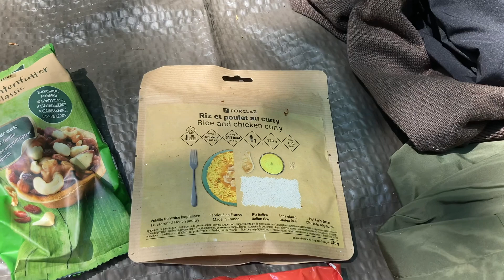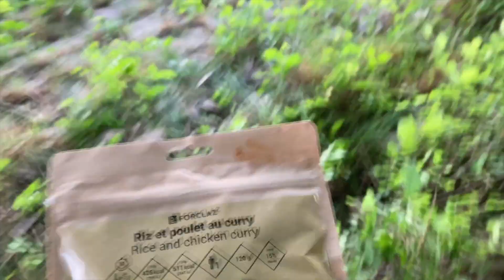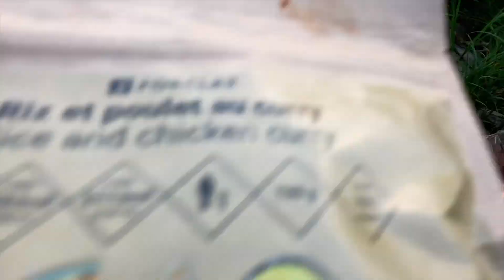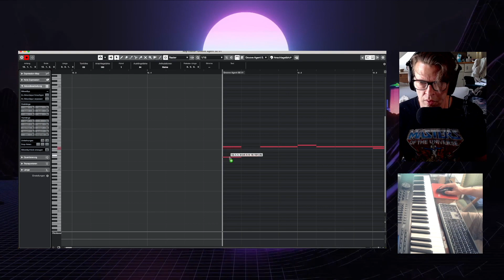"Boyz in the Wood: Decathlon Trekking Food im Praxistest mit Brille und Hut's Flussabenteuer!"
Willkommen auf dem Kanal "Brille und Hut"! In unserem neuesten Video, "Boyz in the Wood: Decathlon Trekking Food im Praxistest", nehmen wir euch mit auf ein unvergessliches Flussabenteuer.

Begleitet uns auf unserer aufregenden Radtour entlang eines malerischen Flusses, während wir mit unseren Fahrrädern, Rucksäcken und unserer Ausrüstung die Natur erkunden. Wir bauen unser Camp auf, entfachen ein gemütliches Lagerfeuer und bereiten uns auf eine Nacht unter dem Sternenhimmel vor.

In diesem Video zeigen wir euch, wie wir die brandneue Trekking-Nahrung von Decathlon ausprobieren und bewerten. Erfahrt aus erster Hand, wie lecker und praktisch diese speziell für Outdoor-Abenteuer entwickelte Nahrung ist.

Doch das ist noch nicht alles! Wir stellen uns auch spannenden Herausforderungen, während wir den Flusslauf erkunden. Taucht mit uns ein in die Wildnis, erlebt den Nervenkitzel und die Freude des Campinglebens mitten in der Natur.

Lasst euch von unserer Begeisterung für die Natur anstecken und lasst uns gemeinsam unvergessliche Erinnerungen schaffen!

Vergesst nicht, das Video mit euren Freunden zu teilen und uns in den Kommentaren mitzuteilen, welche Abenteuer ihr schon erlebt habt. Viel Spaß beim Anschauen!